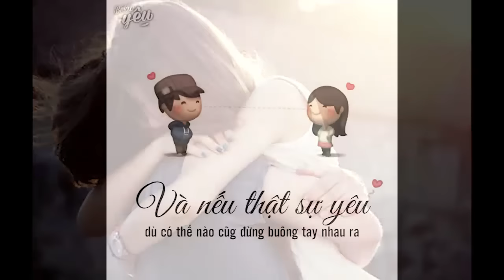Nếu thực sự yêu thì đừng dễ dàng buông tay nhau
Gặp được nhau và yêu nhau đã không phải là điều dễ dàng gì, vì thế các cặp đôi hãy luôn nhớ rằng: “Trong tình yêu vốn dĩ chẳng có thắng hay bại, chỉ là nếu thực sự yêu nhau thì đừng dễ dàng buông tay nhau nhé”.